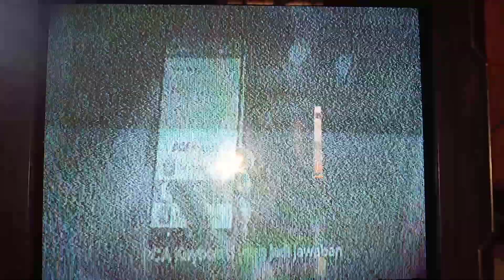Iklan BCA Mobile